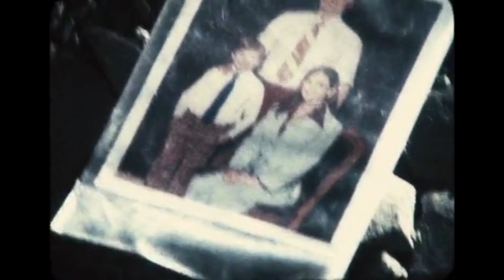ЕГЕР, ЖЕР ЖАЛПАҚ БОЛСА... НЕ БОЛАДЫ? АДАМЗАТ ҚҰЛАП КЕТПЕЙ МЕ?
• Бұл видеода сіз, егер жер ғаламшары жалпақ болса не болатыны жайлы мәлімет аласыз! Расында жер жалпақ болса... Не болады? Адамзат құлап кетпей ме?
• Жер — Күн жүйесіндегі Күннен әрі қарай санағанда үшінші ғаламшар адамзаттың тіршілік ететін бесігі. Жер эллипстік (дөңгелекке жуық) орбита бойымен 29,765 км/с жылдамдықпен 149,6 млн. км орташа қашықтықта 365,24 орташа күн тәулігі ішінде Күнді бір рет айналып шығады.
• Ойлау қабілеті жоғарыларға арналған Alliance!